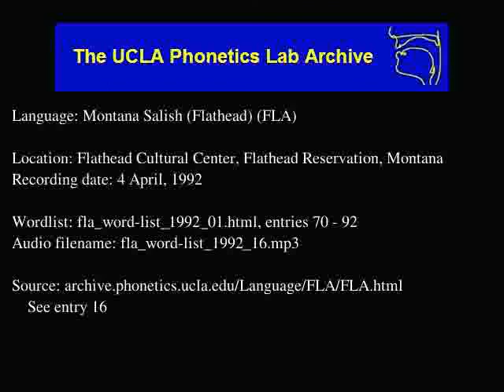Flathead audio: fla_word-list_1992_16